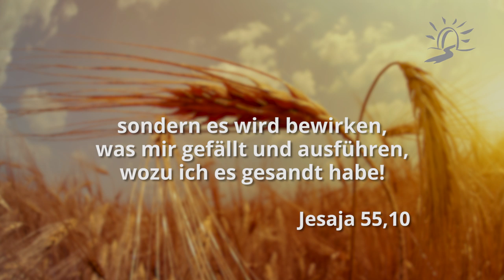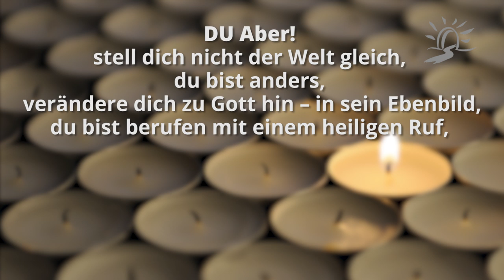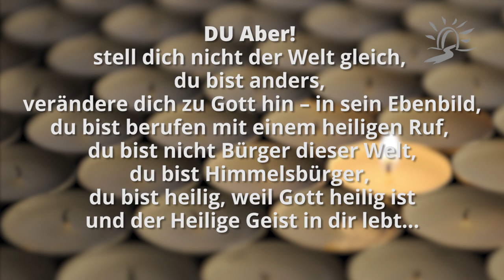Kurzpredigt: Du aber…!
Ich bin immer wieder sehr dankbar, dass ich Gottes Brief an mich lesen kann – die Bibel. Er ist für mich geschrieben und für dich.

Leg diesen Brief nicht zur Seite, sonst verpasst du ganz wesentliche Dinge, die dein Leben reich machen wollen. Zum Beispiel, dass Gottes „Aber“ über deinem Leben, deinen Herausforderungen, deiner Situation, deinen Schmerzen, deinen unruhigen und entmutigten Gedanken geschrieben ist.
Du würdest verpassen, dass es wirklich dieses ganz persönliche „Aber Gottes“ in deinem Leben gibt.

Bei den Briefen von Paulus an Timotheus ist mir etwas aufgefallen. Timotheus musste oftmals ermutigt werden, um die vielen Schwierigkeiten bewältigen zu können, mit denen er in der Gemeinde konfrontiert war.  Und da heißt es immer wieder: „Du aber…!“
Ich habe mir diese „Du aber“ unterstrichen.

„Du aber … Gib acht auf dich und die Lehre, bleib bei alledem!“  1.Timotheus 4,15

Du aber, Mann Gottes, fliehe davor! Jage der Gerechtigkeit nach, der Frömmigkeit, dem Glauben, der Liebe, der Geduld, der Sanftmut. Kämpfe den guten Kampf des Glaubens! Ergreife das ewige Leben, zu dem du berufen bist!
1.Timotheus 6,11-12

Du aber … Lass das Feuer der Gabe Gottes, die durch die Handauflegung meiner Hände doch in dir ist, wieder brennen. Denn Gott hat uns nicht einen Geist der Verzagtheit gegeben, sondern den Geist der Kraft und der Liebe und der Besonnenheit!
2.Timotheus 1,6

Du aber… Du nun, mein Kind, werde stark in der Gnade, die in Christus Jesus ist!“
2.Timotheus 2,1

Du aber… Bedenke, was ich sage:  der Herr wird dir in allen Dingen die rechte Einsicht geben!
2.Timotheus 2,7

Du aber…. Halte dir stets Christus vor Augen, der, aus der Nachkommenschaft Davids stammend, auferweckt worden ist von den Toten- das ist das Evangelium, das ich verkündige…!
2.Timotheus 2,8

Du aber ….Jage vielmehr der Gerechtigkeit, dem Glauben, der Liebe und dem Frieden nach, gemeinsam mit allen, die den Herrn aus reinen Herzen anrufen.
2.Timotheus 2,22

Du aber … bist mir gefolgt in Lehre und Lebensführung, in allem Streben, im Glauben, in der Geduld, in der Liebe und in der Standhaftigkeit, in Verfolgung und Leiden…
2.Timotheus 3,10